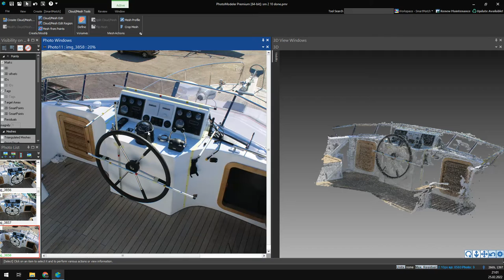Point clouds, 3d model, preparation for making digital pattern for boat instrument panel cover